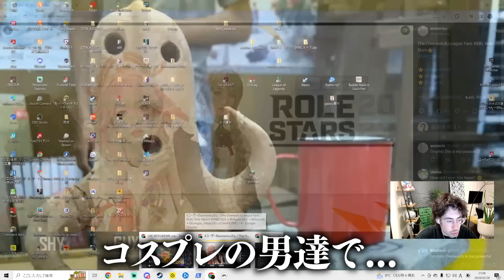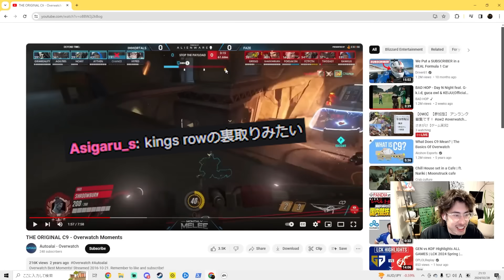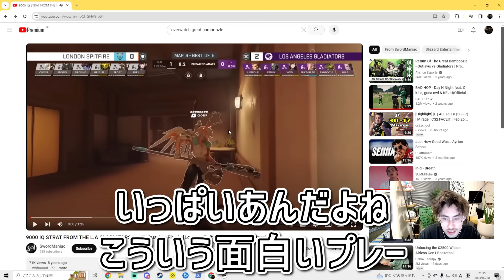過去の天才プレーを見るta1yo【Overwatch2】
2024/2/26
「OWCSミラーだぞおおお！！！日本競技シーン盛り上げよう！！！！！」

2024/2/28
「OWCS！！！OWCS！！！OWCS！！！OWCS！！！OWCS！！！OWCS！！！」